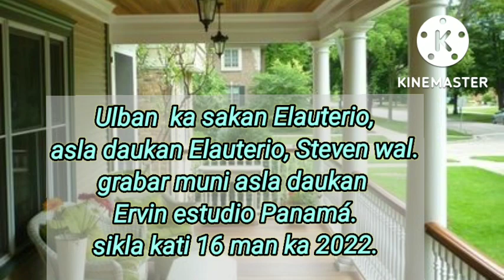Tingki Dawan blisin kam dukiara, Elauterio Bans & Steven Zamora. Gaspil bila baikra.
TINGKI DAWAN.

1
Tasba na ai kaiki bara
Yang patki takan ka na
Aiwisa yang diara apu
Kuna misktik ra sa
      Yang kupira lilia ka na
      Nahki wantsna kaikbia
Tingki Dawan blisin kam dukia ra

2
Banhti prakaika kum brisna
Yapaiki pliska kum
Tibilki ra plun sin brisna
Mini sus dingkisna
       Lamtwanka laka aikram Dawan
       Famali pain aikram,
Tingki Dawan blisin kam dukiara.

3
Yang na lalahkira apia,
Baha sin pain nusna.
Kwalki na sin raya apia.
Kuna man mai brisna
     Baha ba yang maipara
     Diara kau tara ba